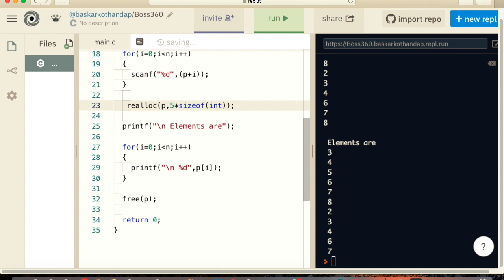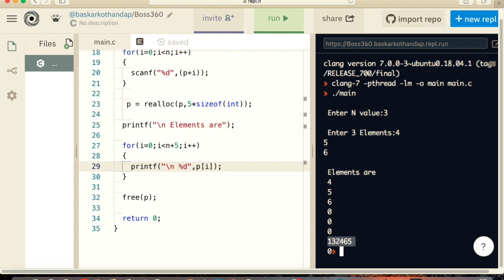realloc - 'C' Language ( Tamil)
relloc -  Dynamic Memory Re- Allocation Using Pointers - C language